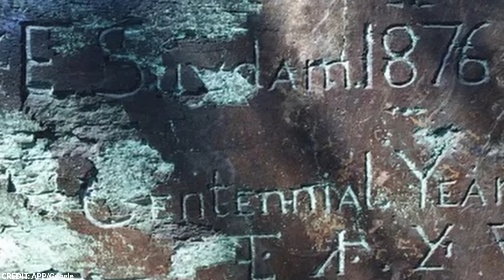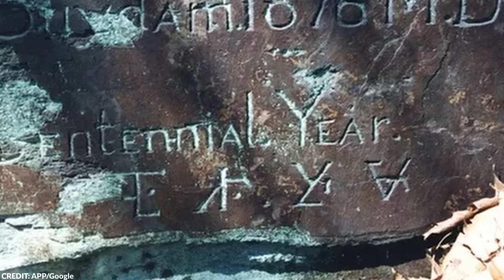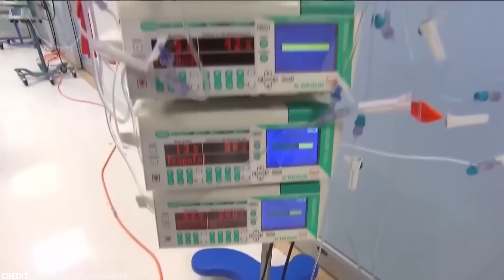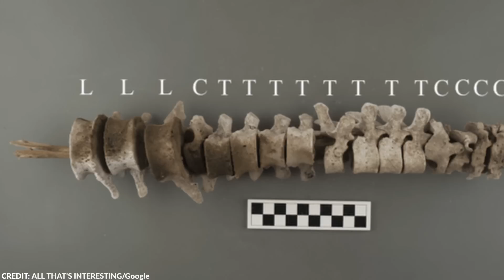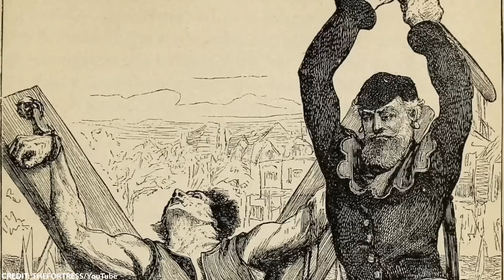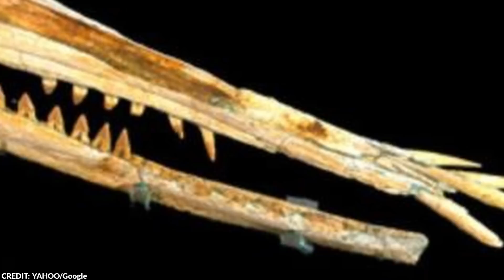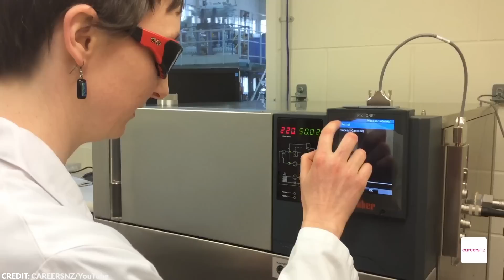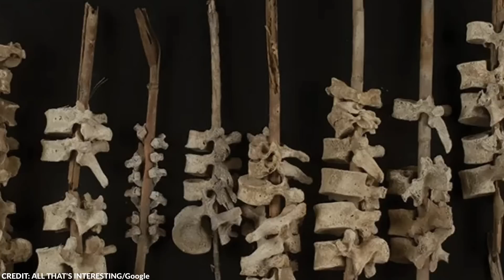New Discovery at the Grand Canyon That Scares Scientists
The world is full of spine-chilling secrets that have yet to be uncovered. As people continue to explore the most mysterious places on Earth, they are sometimes shocked by what they’re able to find. From a mass frog graveyard to a two-headed porpoise, here are the 20 most terrifying things recently discovered.

~ Top Generality